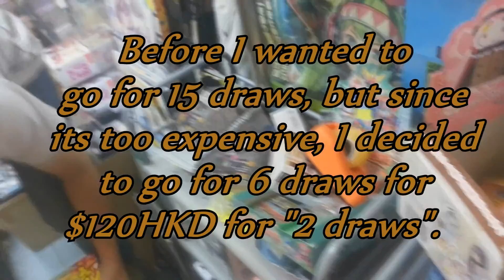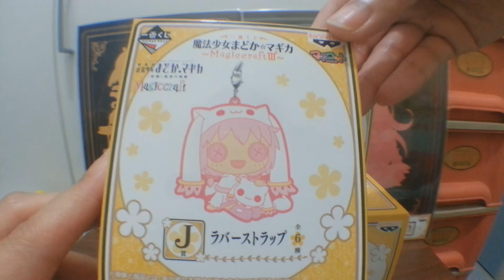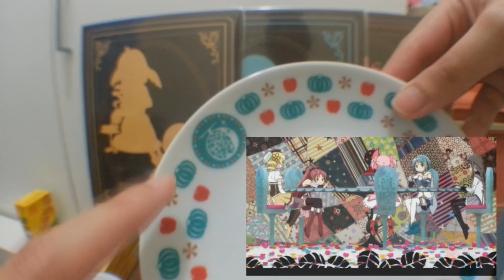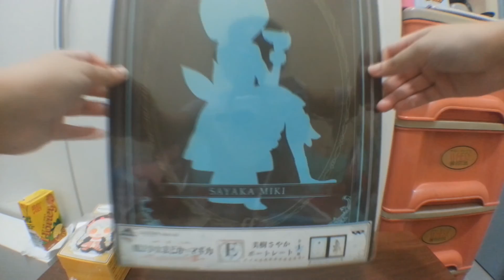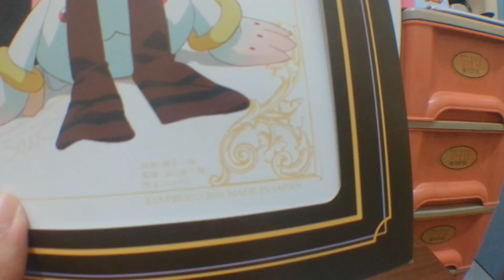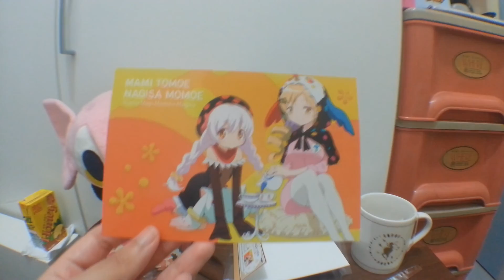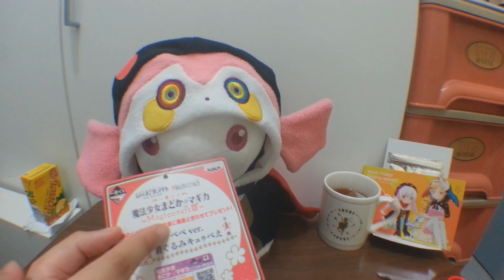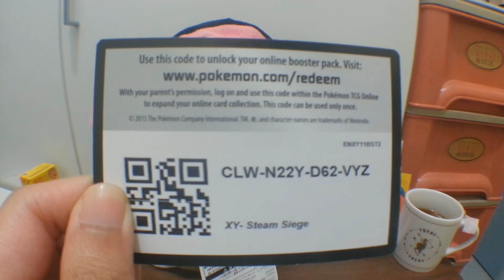(一番くじ)Ichiban Kuji - Puella Magi Madoka Magica Magiccraft III + LIVE REACTION.:Preview:.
Recorded on October 11th,2016 - HKT
All the songs in the video can be found on "musmus.main.jp"

Still can't help myself but recalling of my ridiculous reaction when I got Prize D~~~XD

If you haven't seen my other Ichiban Kuji video of the Magiccraft 2,